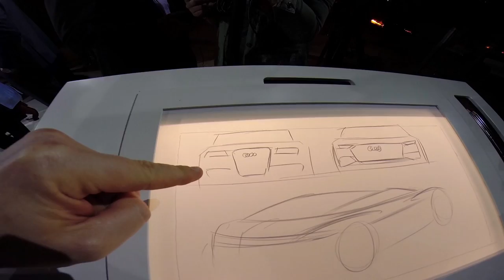Audi Prologue Concept Salon de Los Angeles 2014 L'argus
Découverte du CONCEPT CAR PROLOGUE AUDI en EXCLUSIVITE